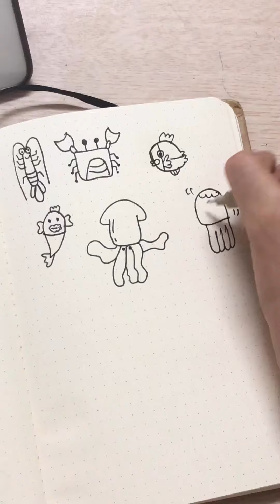Học Viện Vẽ Tuốt | Vẽ sinh vật biển đơn giản dễ thương | Chung Le Sketchnote